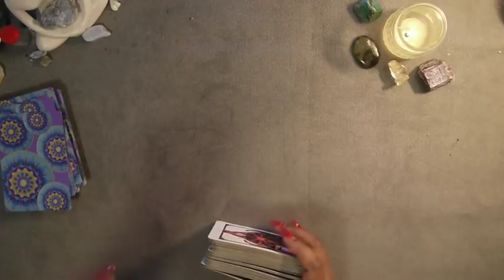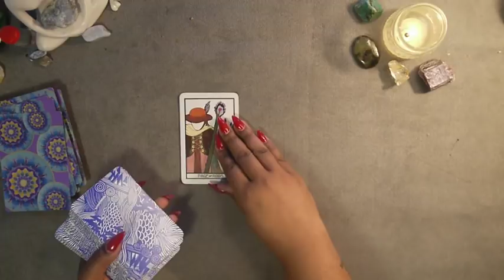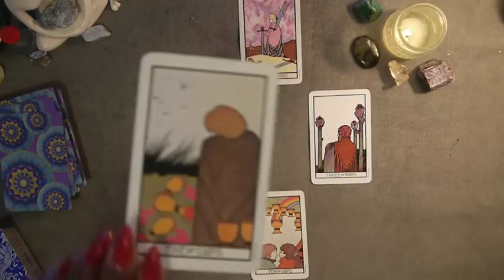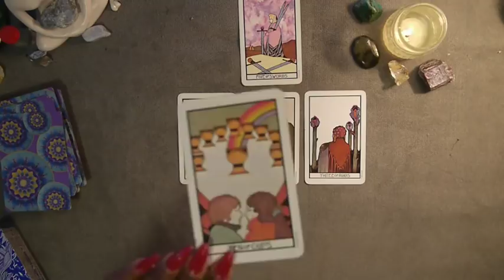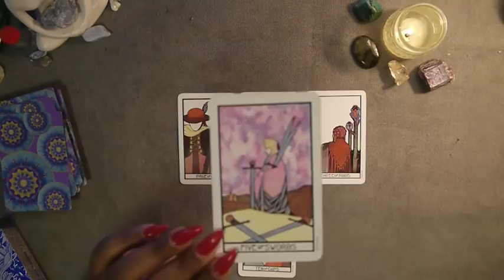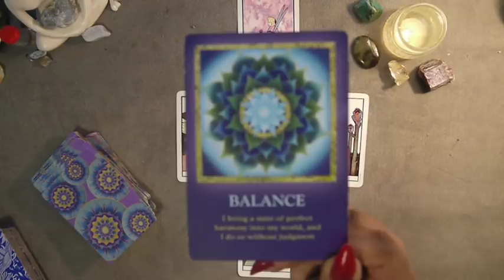Monday ~ 4-16-18 ~ Daily Tarot Reading